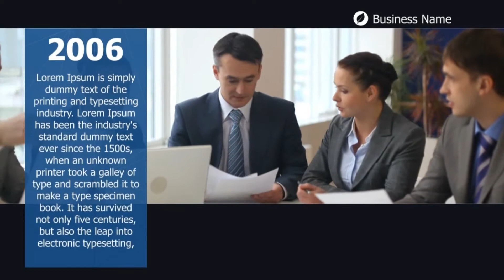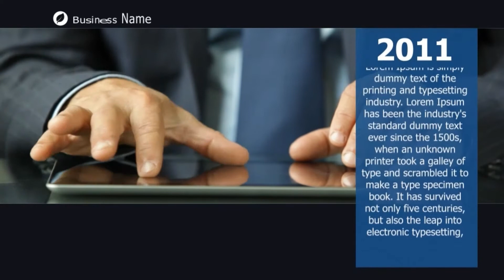Back In Business Corporate Timeline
You can visit our Facebook page to get details on this template (i.e = How can you get this template)